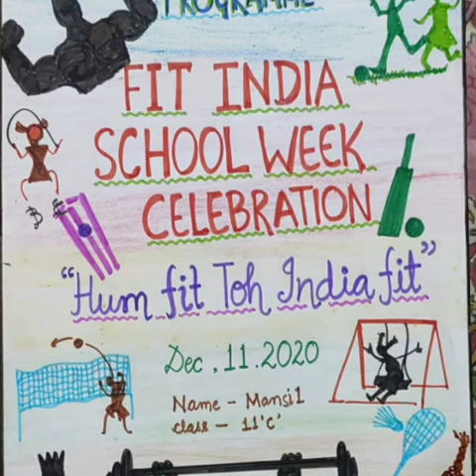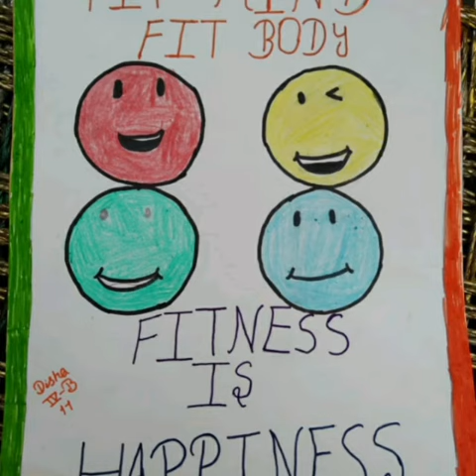Fit India School week celebration. KV OF Muradnagar. Day 3 Activity Poster Making Competition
KV OF Muradnagar is celebrating Fit India School week celebration. KV OF Muradnagar. Day 3 Activity Poster Making Competition